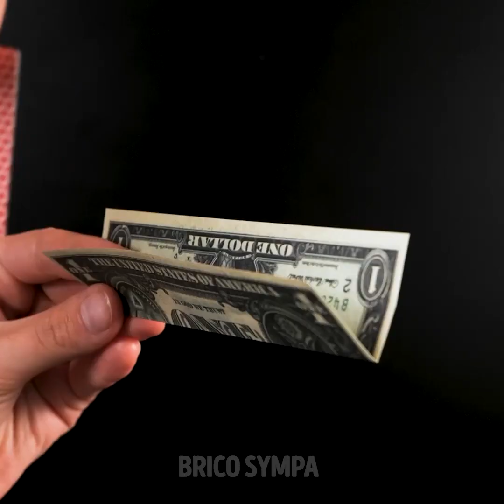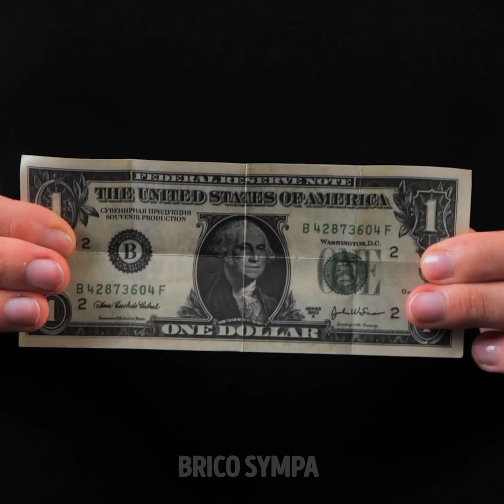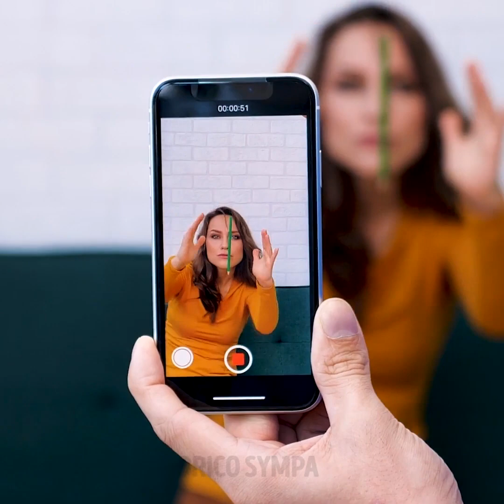TOURS DE MAGIE SIMPLES POUR LES DÉBUTANTS || INCROYABLES TOURS DE MAGIE POUR IMPRESSIONNER TES AMIS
Horodatage :
01:31 Tour de magie avec une carte et un billet
05:03 Sphère en lévitation
06:11 Tour de magie avec un cure-dent
08:16 Tours de magie amusants révélés